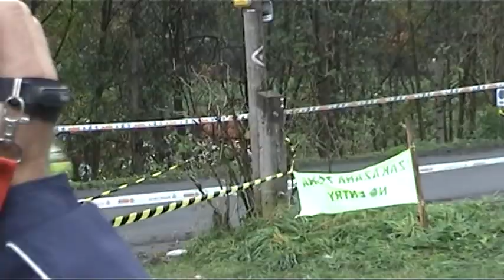VI. Würth - Partr Rally Vsetín 2009 | 27 | Petr Trnovec - Miroslav Staněk